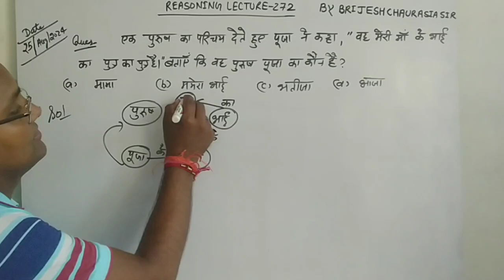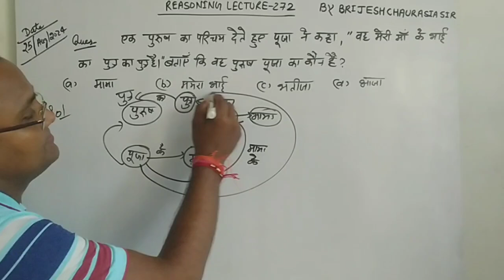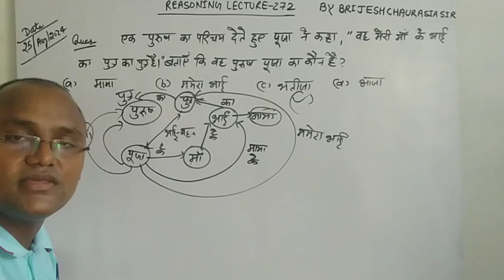blood relation reasoning tricks/blood relation reasoning/blood relation tricks/by brijesh sir